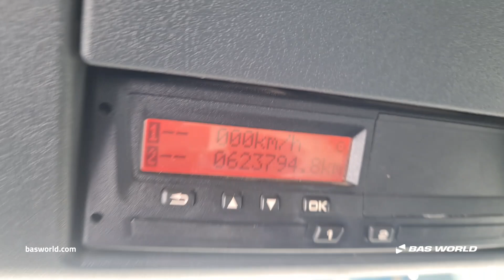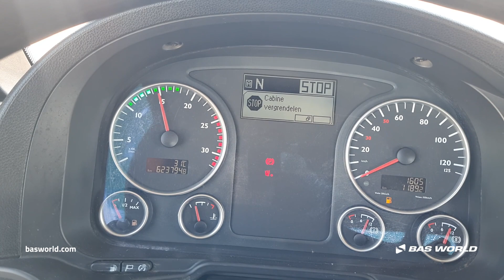MAN TGS 18.440 - 2015 - BAS World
MAN TGS 18.440 for sale at basworld.com

Reference: 70250098

At BAS World we speak multiple languages to help you in the best way we can. If you want to buy this MAN TGS 18.440, don't hesitate to contact our sales team. They can tell you everything about this MAN TGS 18.440 for sale.